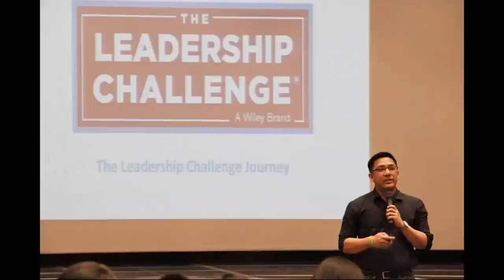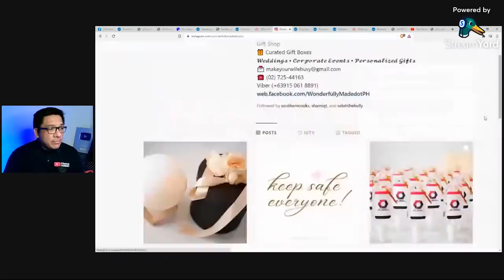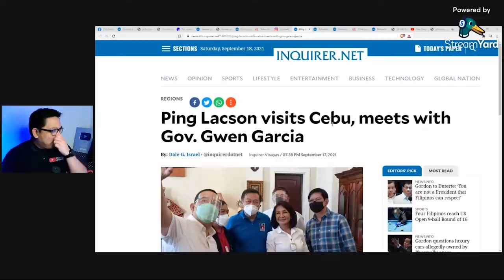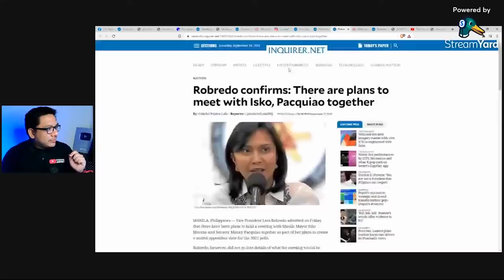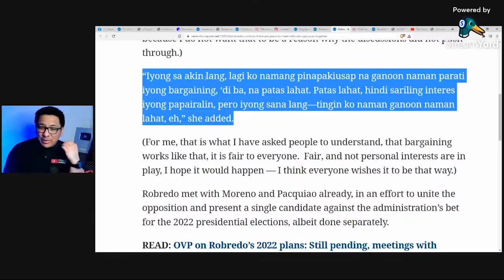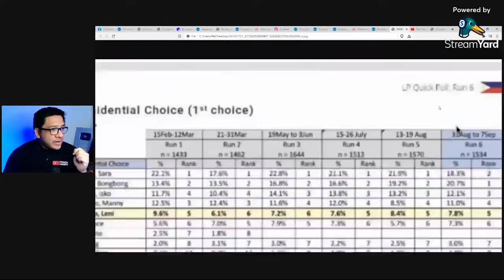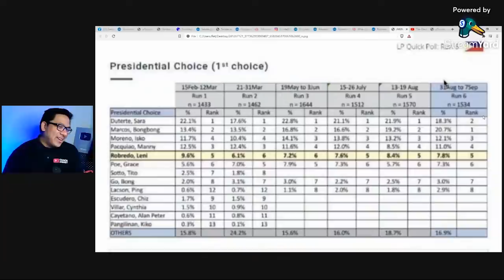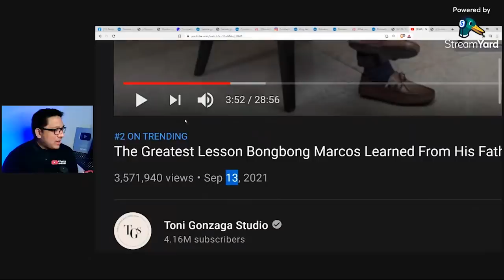BONGBONG MARCOS SUMAGOT NA! PINAGTANGGOL NA SI TONI GONZAGA!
Pwede nyo din ako i-follow sa Facebook, Instagram, Twitter, Lyka, Bigkis: @coachjarret